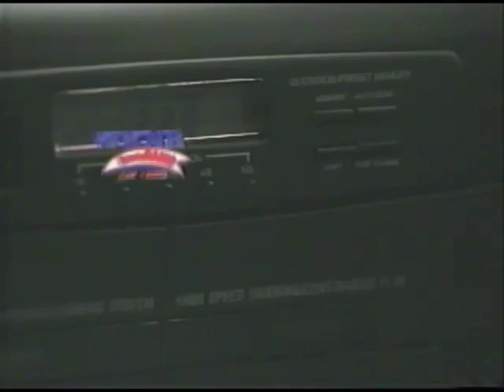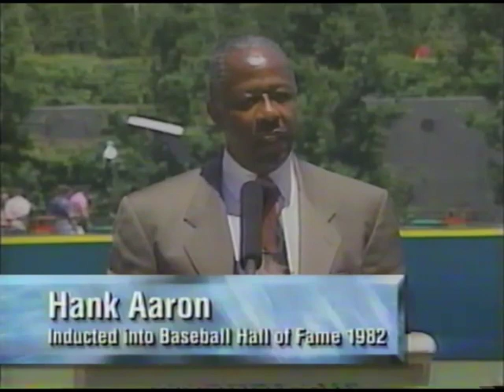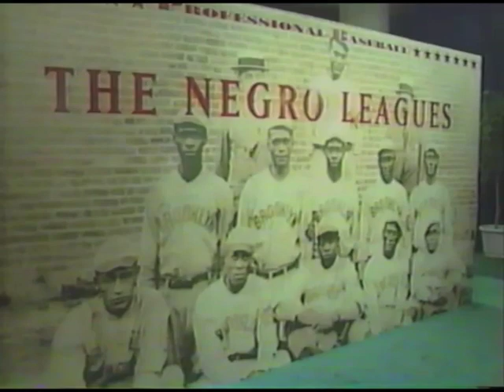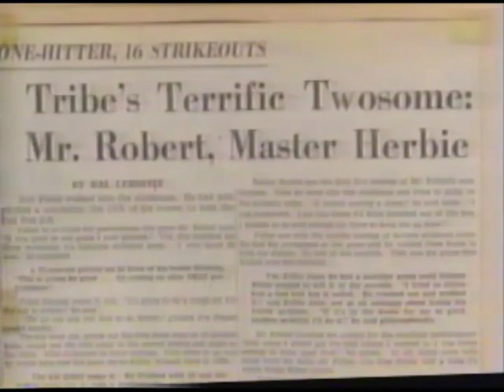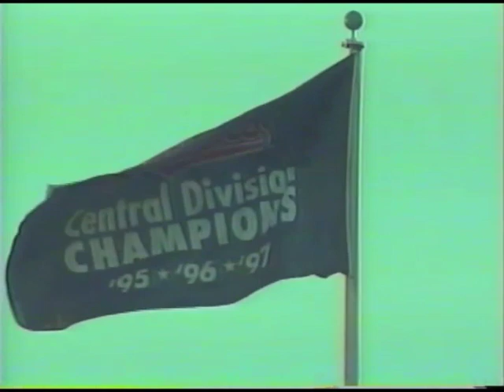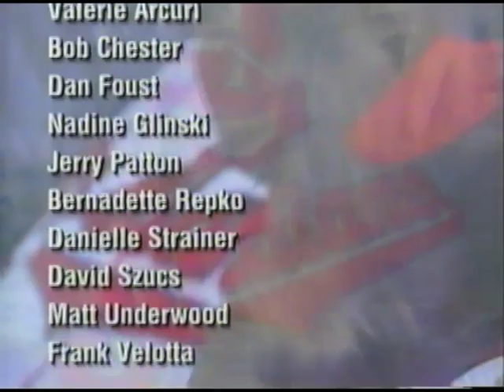The 1997 Cleveland Indians: a Cleveland Sock-cess Story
In 1997, the Cleveland Indians captured their third consecutive American League Central Division title and made their second World Series appearance in three years. From the blockbuster Spring Training trade for David Justice and Marquis Grissom, to Sandy Alomar’s dramatic All-Star home run at Jacobs Field, to capturing their second American League pennant in three years, Tribe fans can relive these exciting moments on this action-packed highlights tape.

The Indians continued their recent streak of dramatic finishes with 42 come-from-behind victories and 12 wins in their final at-bat.

A record 3.4 million fans packed a sold-out Jacobs Field night after night to watch the Tribe “sock” it to American League foes en route to a third straight AL Central Division Championship. Watch the Tribe clinch the Central on September 23rd with a dramatic 10-9 comeback victory over the New York Yankees. See Sandy Alomar’s game-tying home run off Mariano Rivera in Game 4 of the Division Series with the Tribe on the brink of elimination. Suffer the heartbreaking moment when the Indians hope of a third World Championship ends with an extra-inning defeat in Game 7 of the World Series.

It’s all on this exciting video. Relive your favorite moments from 1997 and witness the behind-the-scenes stories of a team that once again captured the attention and hearts of the world’s best fans. Narrated by Tom Hamilton and featuring John Hart, Mike Hargrove and many favorite Indians players.